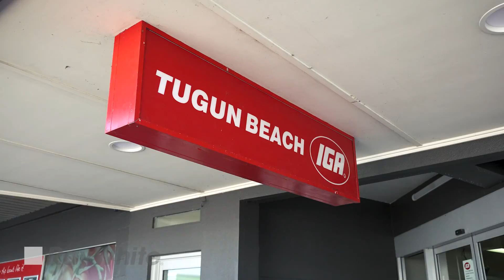459 - 461 Golden Four Drive, Tugun IGA